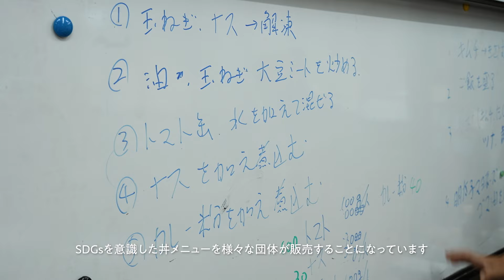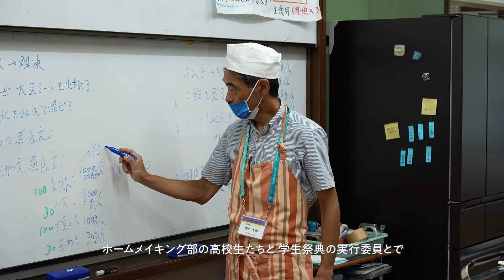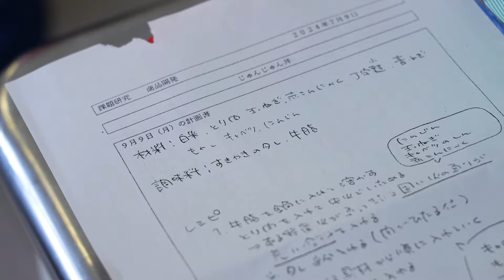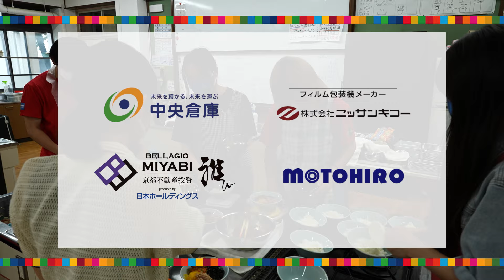【京滋SDGsプロジェクト】第10回アクション 京都学生祭典の食企画に参加します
本プロジェクトは、国連サミットで採択された持続可能な開発目標（SDGs）の達成に向け、京都府内、滋賀県内におけるSDGsの浸透を目的に、京都新聞・京都市・亀岡市・大津市の三市をはじめ、各自治体の学生や地元企業・団体などが参加して行われるプロジェクトです。これまでのSDGsの取り組みを加速させる絶好の機会とされている大阪・関西万博までの4年間、各ステークホルダーと連携し、SDGsの理解を深める機会の提供、そして実際に各目標における課題解決に取り組みます。

　主催：京滋SDGsプロジェクト実行委員会（京都新聞・京都市・亀岡市・大津市）

◉京都新聞TV
　京都と滋賀のイベントやグルメ・アート・観光・音楽などをテーマに京都新聞のオリジナルコンテンツとしてお届けする YouTubeチャンネルです。

京都新聞アート&イベント情報サイト［ことしるべ］